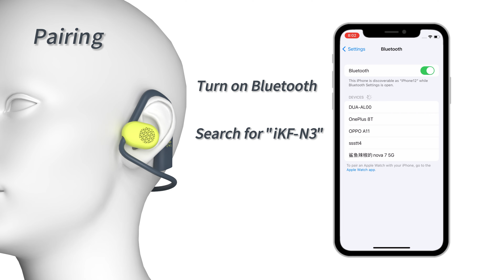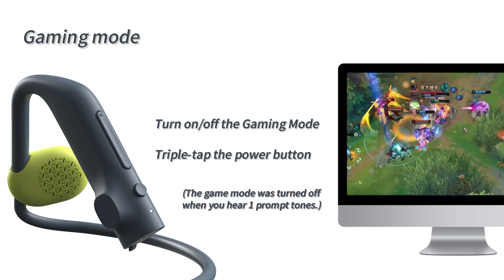How to use iKF N3 open ear bluetooth earphones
TIME STAMPS
0:04 Button instructions
0:08 Power on/off
0:13 Pairing
0:21 Call operation
0:30 Music operation
0:49 Voice assistant
0:53 Gaming mode
1:02 Repairing/Reset